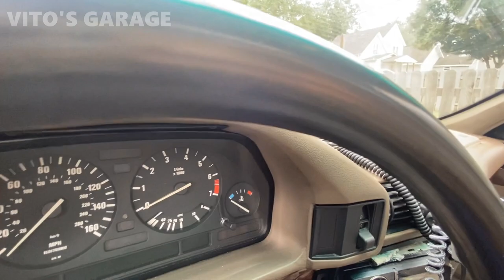Fixing Clutch Hydraulic System on Leo's 1994 BMW 525i. Another Amazing E34!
Hey friends!

Visiting Leo in Kansas and hanging out!

I love socializing and meeting new people:
1) VITO'S GARAGE ON FACEBOOK: